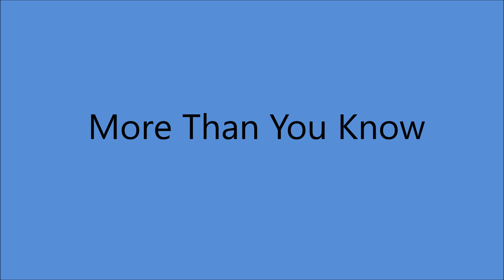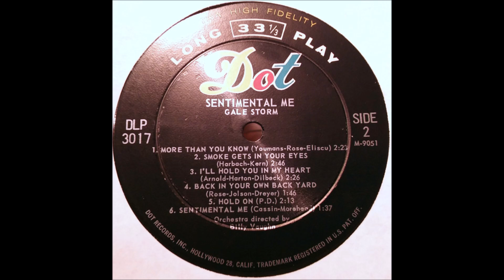Gale Storm - More Than You Know [c.1956].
[Written by  Vincent Youmans - Billy Rose - Edward Eliscu]
1st. Recorded  8 October 1929
       by Helen Morgan

Issued on   LP "Sentimental Me" [1956]

Recorded Circa  Spring  1956 - Unknown
Gale Storm [vcl solo]  with Orchestra  and  Chorus
     Directed by Billy Vaughn